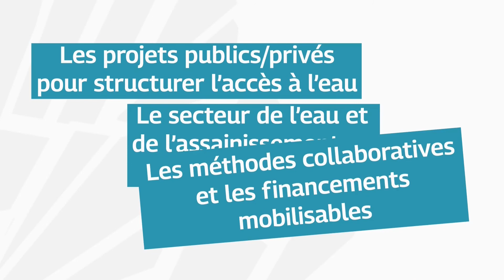Rencontre " Eau en Afrique" - VIDEO7 - Rachel NODIN & Patrick CHAVEROT & Ingrid MILCENT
Rencontre " Eau en Afrique, Facteurs clés de succès pour les projets public-privé
5 octobre 2021 - La source Lyon France
L’évènement est organisé par la Région Auvergne-Rhône-Alpes et l’Agence Auvergne-Rhône-Alpes Entreprises, dans le cadre des Rencontres Africa Togo conduites par Classe Export et de la QUINZAINE DE LA TEAM FRANCE EXPORT Auvergne Rhône Alpes.
En partenariat avec : la Team France Export, l’Agence de l’eau Rhône-Méditerranée-Corse, Classe Export, l’Association Internationale des Régions Francophones (AIRF), les réseaux Auvergne-Rhône-Alpes coopération internationale (Resacoop), le Programme de Solidarité EAU (pS-Eau) et la Cité de la solidarité internationale d’Annemasse dans le cadre du projet COEXIST.

PLATEAU 3 - Projet de l'ADOS dans le département du Dagana au Sénégal + exemple Projet Vergnet/Aprotank en cote d Ivoire
Intervention de Rachel NODIN, directrice de l'ADOS
Intervention de Patrick CHAVEROT, Dirigeant de Surtec

Intervention de Ingrid MILCENT, Responsable du dev International  Tenerrdis